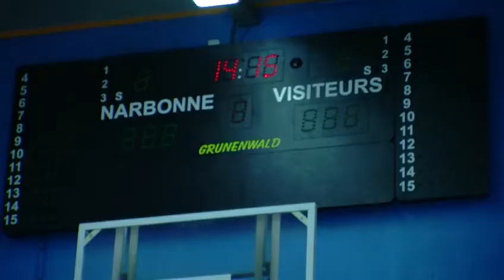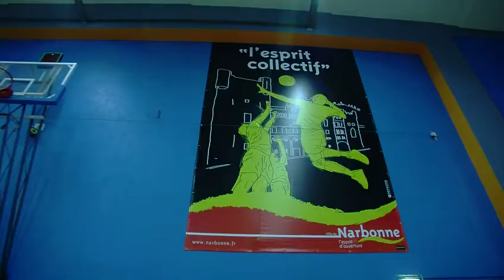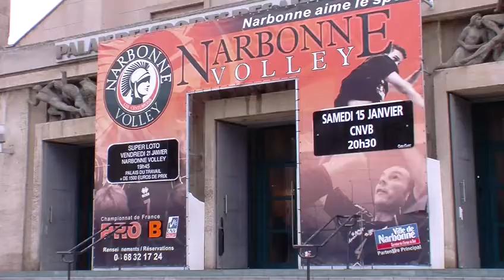Les voeux de Narbonne volley pour 2011.mp4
Les voeux de Narbonne volley 2011